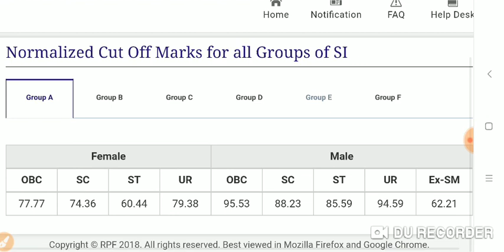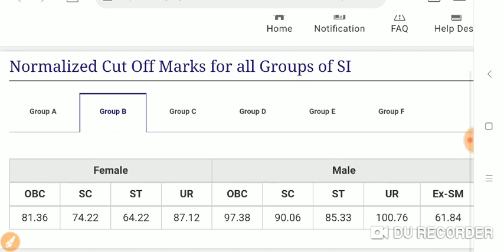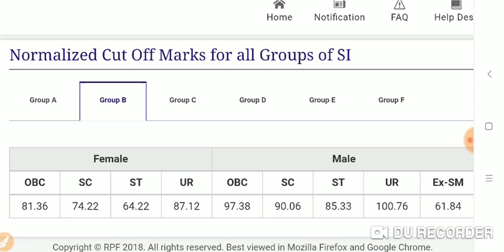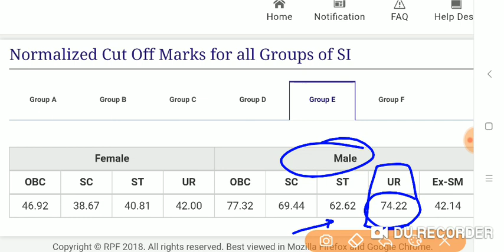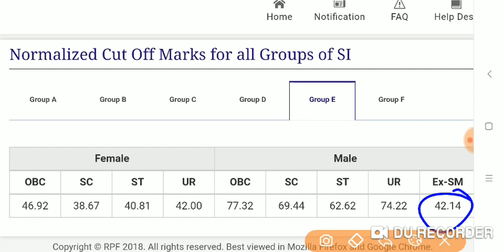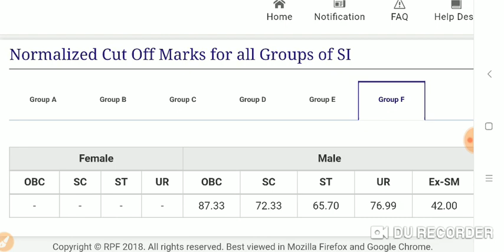RPF SI OFFICIAL CUT-OFF, group A,B,C,D,E,F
Vaishali campus

Vaishali campus

BTSC | Bihar JE recruitment 2019 | 6397 posts | NO Exam/ NO interview| All Indian Job

Vaishali campus

Railway Level-1 2019, 103769 Posts, Official notification out

RRB GROUP D Result रेलवे द्वारा बताया गया कितना आया है raw  मार्क्स
Vaishali campus

RRB CBT 2 RESULT DTAE, कब तक आने की संभावना

Vaishali campus

Group d result scam Protest, bihar ja
ehanabad railway track

Vaishali campus

Vaishali campus

RAILWAY GROUP D LEVEL-1, 1 लाख भारती 12 मार्च से चालू होगा

Vaishali campus

vaishali campus

Vaishali campus

The Amazon India Shopping App brings to you, over 17 Crore original products, at great prices & deals. Shop on the Amazon App for the latest electronics – Redmi 5, Apple iPhone X, Samsung S8, OnePlus 6 & more, accessories - memory cards, earphones, chargers, power banks. Shop for your home needs and choose from selection across TVs, refrigerators, water purifiers, washing machines, sofa sets, mattresses, bean bags. Shop from Amazon Fashion for all occasions – Formal attire, vacation wear to casual and daily wear – shirts for men, sarees & gowns for women, watches, jewelry, shoes & footwear. Also, kid’s clothes, footwear, toys, bags, bottles & more. Recharge your prepaid mobile, DTH account and pay your electricity, postpaid, landline, broadband & gas bills with Amazon Pay. Download the Amazon India Shopping App for free, from Google Play Store & enjoy online shopping like never before.